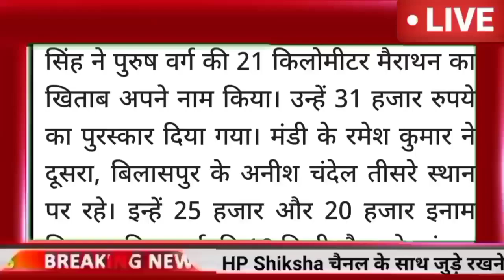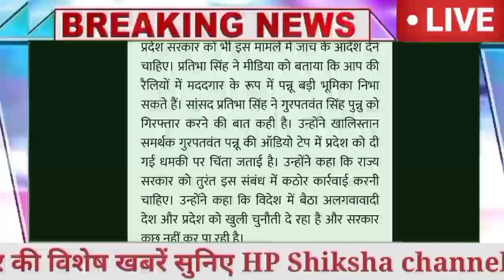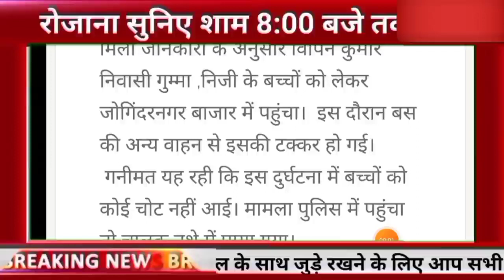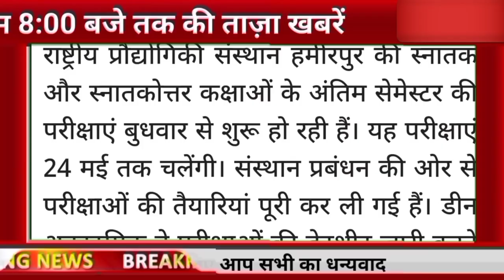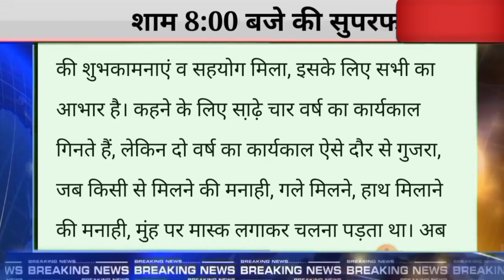🔥🇮🇳📶Himachal Breaking News 10 May 2022|| दिनभर की ताजा खबरें 8:00 बजे